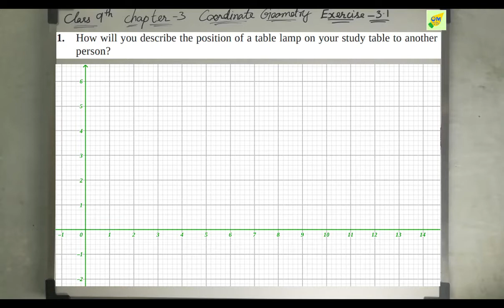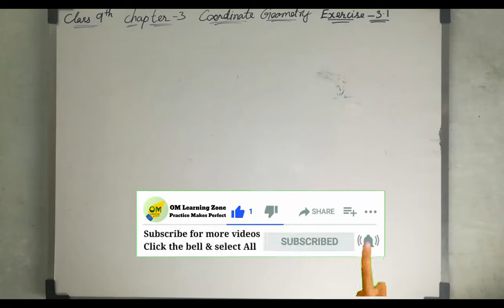CBSE 9th Maths | Chapter 3 | Coordinate Geometry | Exercise 3.1 | Q 1 | In Tamil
Coordinate geometry is the part of mathematics and it is useful for making things to understand from the point of view. And the simple way the coordinate geometry is the pair of number lines which intersect and making some coordination to making points with some geometric usages and for some arithmetic usages. In this chapter, we are gonna handle with some graphs and plotting points with it. Even this is the very smallest chapter ever in this book and with a very little amount of sums. but from here we can get the concept of trap and plotting the points with or without mentioning it.

Note:
1- Don’t skip any sums, exercise, and videos importantly introduction video.
2- Don't forget to subscribe to our channel and click the bell icon to get instant notification of every video uploads If you like this video give the thumbs up and you can post your doubts and opinions in the comment box.

Discussion forum